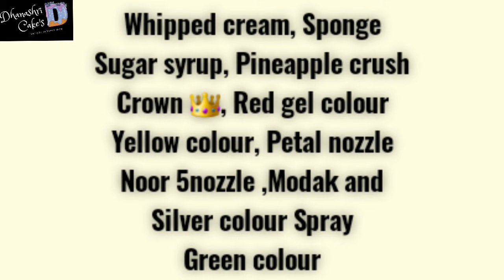Most Trending 👑Crown Cake///Crown Cake 👑//Dhanashri Cake's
Crown Cake
Most Trending Cake
Dhanashri Cake's
Trending Cake

Topic Covcake

Crown cake
Trending Cake
Dhanashri Cake's
Dhanashri Cake's Hindi
Pineapple Cake
Half kg Cake
Queen 👑 cake